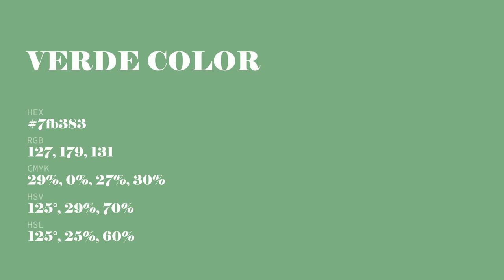Verde color 7fb383 hex color - Green color - Warm color 7fb383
What color is Verde ? 7fb383 hex color - Green color - Warm color 7fb383

Hex 7fb383 Color Code is also known as Verde color.